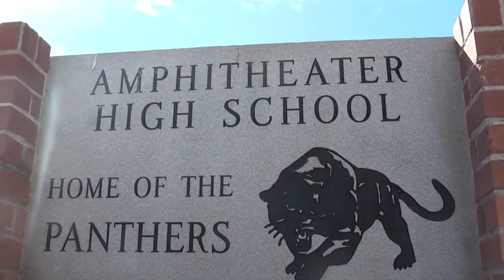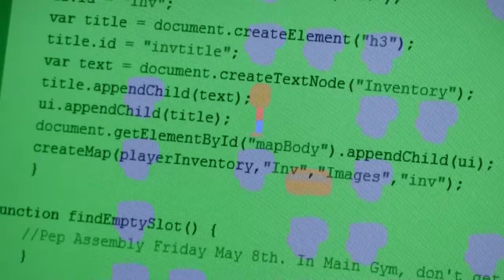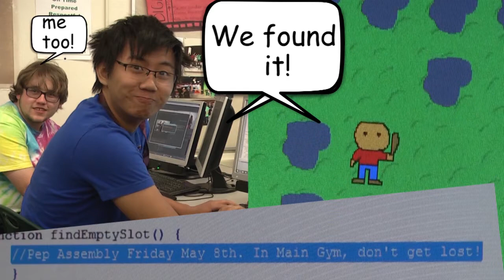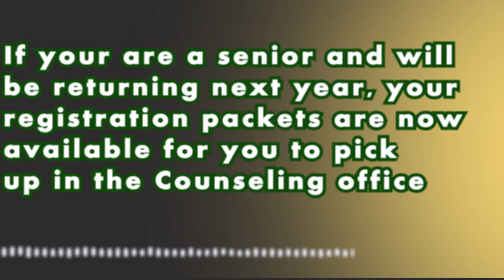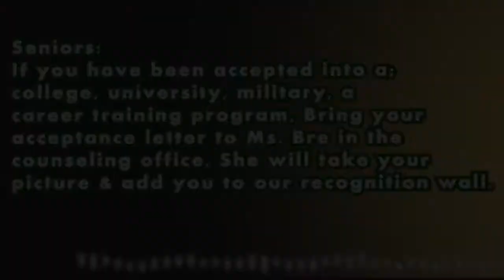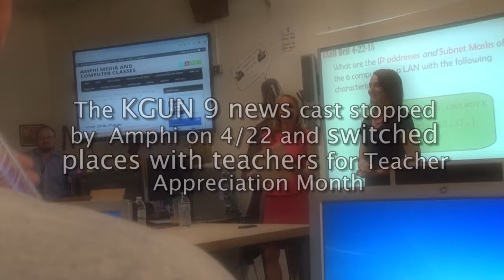Amplified News Presents: Announcements 5-1-15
Senior English Classes promotion, fine arts evening, pep assembly search, pyramid club, spirit week, field day and more!